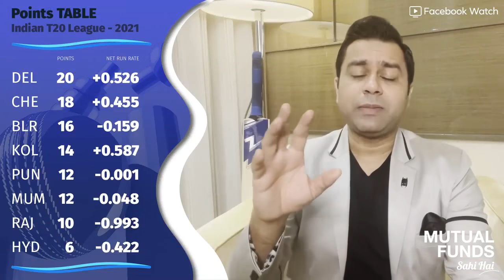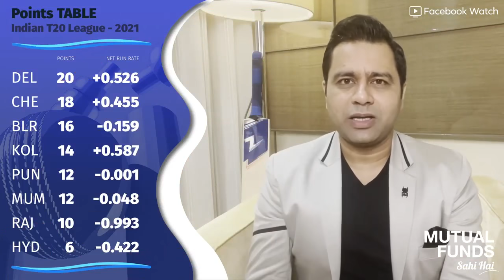Can KOHLI's Bengaluru finish in the TOP 2? | KOLKATA slam RAJASTHAN, virtually book PLAYOFFS spot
MASTERCLASS from KL RAHUL to END CAMPAIGN |
KL Rahul showed once again why he's one of the most versatile batters in world cricket at the moment. Punjab's campaign came to an end, but they certainly finished on a high. How did their encounter against Chennai pan out?
Delhi are taking on Bengaluru today. While Delhi have already qualified for the 1st Playoff, Bengaluru will try their level best to make it to the top 2. Can they get there? Who has to step up for them? What can we expect from Delhi?

Kolkata are virtually through to the Playoffs after a dominating performance against Rajasthan. Who stood up for them? What changed for the team in this leg of the Indian T20 League?

And what can we expect from tonight's contest between Mumbai and Hyderabad?
KL Rahul you beauty! Why bat any other way when you can bat like that? Punjab annihilate Punjab as they end their 2021 campaign on a high. Meanwhile, Kolkata also win their final match against Rajasthan and they're off to the playoffs for all practical purposes.

I'll also be previewing the 2 matches lined up for today, Hyderabad vs Mumbai and Bengaluru vs Dehli. How will these 2 matches pan out? Let's discuss.

All that and much more on today's episode of AakashVani.
kkr vs rr 2021 highlights

kkr vs rr status
kkr vs rr next match
kkr vs rr prediction

kkr vs rr playing 11

kkr vs rr all match result
kkr vs rr all match scorecard
kkr vs rr highlights
kkr vs rr comparison

kkr vs rr highlights 2021

kkr vs rr last match scorecard
kkr vs rr live score 2021
kkr vs rr match

kkr vs rr news

kkr vs rr points table
kkr vs rr record
kkr vs rr sports tak
kkr vs rr scorecard 2021

kkr vs rr today match
kkr vs rr today
kkr vs rr toss
kkr vs rr total match result

kkr vs rr yesterday match highlights
kkr vs rr yesterday match result
rr vs kkr sports yaari

csk vs pbks match prediction
csk vs pbks all match
csk vs pbks amazing moments

csk vs pbks highlights

csk vs pbks sports tak

csk vs pbks fall of wickets
csk vs pbks full match
csk vs pbks head to head

csk vs pbks highlights 2021
csk vs pbks highlights 2021 hotstar
csk vs pbks ipl 2021
csk vs pbks live

rj raunac csk vs pbks
csk vs pbks sports yaari

csk vs pbks scorecard 2021
csk vs pbks stats
csk vs pbks toss
today csk vs pbks
sports tak csk vs pbks

csk vs pbks 2021 sports tak
rcb vs dc dream11
rcb vs dc status
rcb vs dc 2021 highlights
rcb vs dc dream11 best team today
rcb vs dc 2021 highlights full match
rcb vs dc prediction
rcb vs dc playing 11
rcb vs dc aakash chopra

rcb vs dc all match result
rcb vs dc all matches
rcb vs dc amazing moments
rcb vs dc and mi vs srh
rcb vs dc cricbuzz
rcb vs dc comparison 2021
rcb vs dc comparison
rcb vs dc dream11 prediction
rcb vs dc dressing room
rcb vs dc sports yaari
rcb vs dc full match

rcb vs dc game plan

rcb vs dc highlights 2021
rcb vs dc head to head

rcb vs dc ipl

rcb vs dc ipl 2021
rcb vs dc ipl 2021 scorecard
rcb vs dc kon jitega
rcb vs dc live
rcb vs dc live match

rcb vs dc live score 2021
rcb vs dc last match
rcb vs dc last match scorecard
rcb vs dc match day status
rcb vs dc match prediction
rcb vs dc match
rcb vs dc match highlights
rcb vs dc match 2021
rcb vs dc news
rcb vs dc net run rate

rcb vs dc next match

rcb vs dc preview
rcb vs dc pitch report
rcb vs dc practice
rcb vs dc post match
rcb vs dc prediction dream 11
rcb vs dc review
rcb vs dc replay

rcb vs dc records

rcb vs dc run rate
rcb vs dc sports tak
rcb vs dc scorecard
rcb vs dc scorecard 2020

rcb vs dc today
rcb vs dc today match
rcb vs dc venue 2021
vivo ipl rcb vs dc
rcb vs dc who will win
rcb vs dc win probability
rcb vs dc win prediction

sports yaari rcb vs dc
ipl 2021 rcb vs dc playing 11
rcb vs dc 2021
rcb vs dc 2021 match highlights

srh vs mi playing 11
srh vs mi pitch report

srh vs mi 2021

srh vs mi all match result

srh vs mi head to head

srh vs mi head to head record
srh vs mi ipl 2021
srh vs mi kon jitega

srh vs mi live score
srh vs mi live
srh vs mi live score 2021
srh vs mi last match scorecard
srh vs mi lowest score
srh vs mi match
srh vs mi match prediction
srh vs mi match venue
srh vs mi match toss prediction

srh vs mi prediction
srh vs mi record

srh vs mi sports tak
srh vs mi srh win
srh vs mi stats
srh vs mi scorecard 2021

srh vs mi team prediction
srh vs mi tomorrow match prediction
srh vs mi tomorrow
srh vs mi today match
srh vs mi venue 2021
srh vs mi winning percentage
srh vs mi who will win

sports yaari mi vs srh